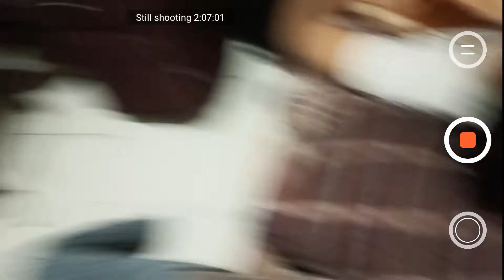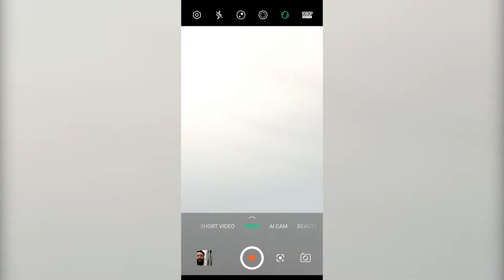A Pleasant Good Morning with Water Figiht | Exploring the World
The beginning of the day was very pleasant with water fight in summers | Exploring the World